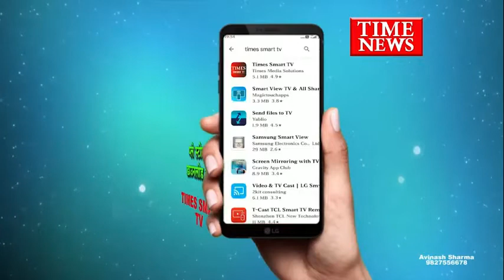घटना स्थल पर जल्दी पहुचने के लिए अधिकारियो और उनके स्टाफ की चल रही रिहर्सल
इंदौर पूर्वी  एसपी आशुतोष बागरी ने आज अपने पूर्वी क्षेत्र के सभी एडिशनल एसपी से लेकर थाना प्रभारी और पुलिस थाने के स्टाफ को एक टास्क दिया जिसमें सभी थाना प्रभारी , एएसपी व सीएसपी को अपने कार्यलय में शाम को 6 बजे पहुंचने के लिए कहा इस टास्क का उद्देश्य सिर्फ इतना था कि पूर्वी थाना क्षेत्र में अगर कोई घटना घटित होती है तो कितने समय में थाना प्रभारी व उनका स्टाफ तैयार होकर घटना स्थल पर पहुच पाता है जिसको लेकर पूर्वी क्षेत्र के पुलिस अधिकारियों के लिए एक्सर्साइज की गई थी जिसको लेकर एसपी आशुतोष बागरी द्वारा निर्णय लिया जाएगा कि कौन सा अधिकारी पहले पहुचा वही  जो थाना प्रभारी अपने पुलिस स्टाफ के साथ जितनी जल्दी पुलिस कंट्रोल रूम पहुचा उस थाने के प्रभारी को 500 सो रूपए का नगद इनाम और पुलिस जवानो को 100 रूपए का नगद इनाम दिया गया एसपी आशुतोष बागरी ने यह पुलिस अधिकारियो और उनके स्टाफ की रिहर्सल इस वजह करवाई के अगर कोई आपातकाल घटना होती हे तो वह पुलिस अधिकारी अपने स्टाफ के साथ कितने कम समय में घटना स्थल पर पहुंच सकते हे

आशुतोष बागरी , एसपी